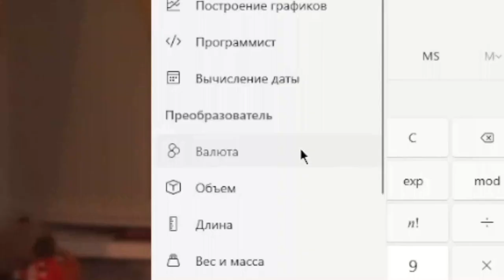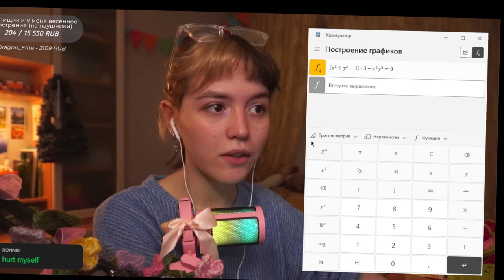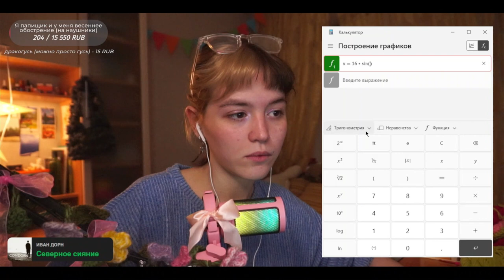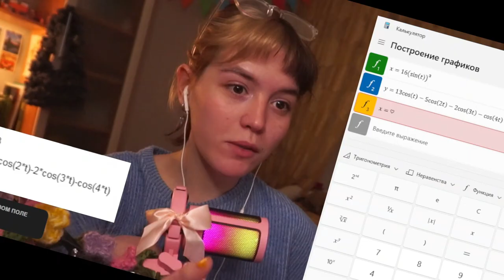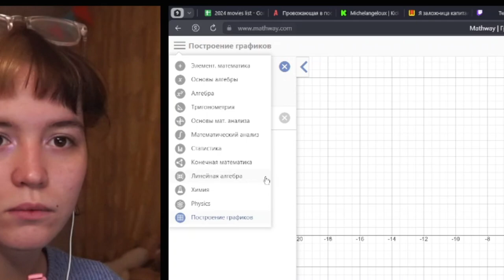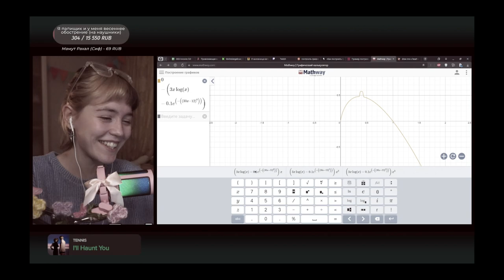♡ как построить график сердечка в калькуляторе // прохождение калькулятора ⁠♡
-158 brain cells

Ижевск, 2024